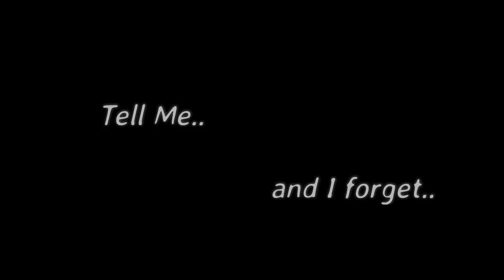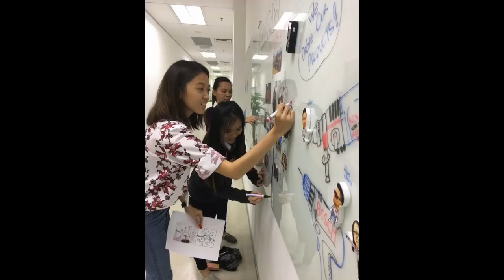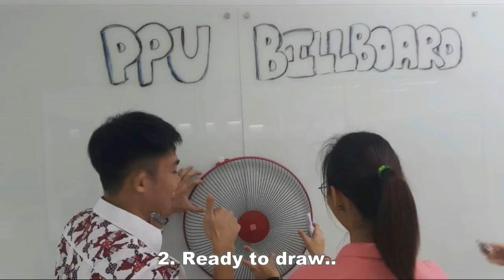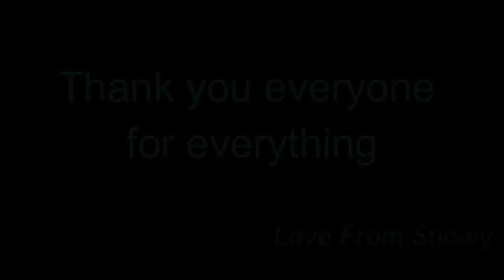6 months Internship Life review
I never likes office job, when my lecturer told me that my internship will be in factory area (office job). Hell no !! I could not accept it at first but looking at the positive side.. This is an opportunity for me to try something different for 6 months. Yes it is very long indeed, currently undergoing my internship and I am thankful that the decision I made did not disappointing me. Thank you for the experience, knowledge and memories created. This video is dedicated to my dear life teachers there..